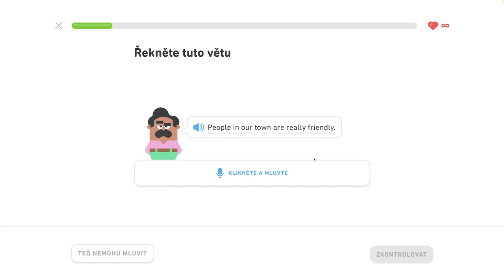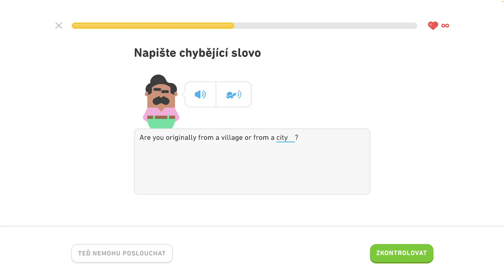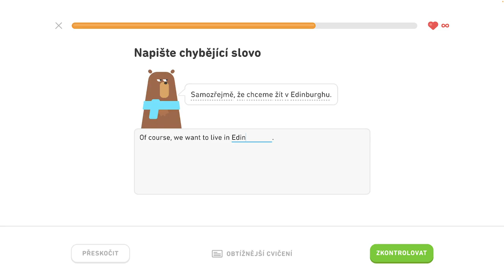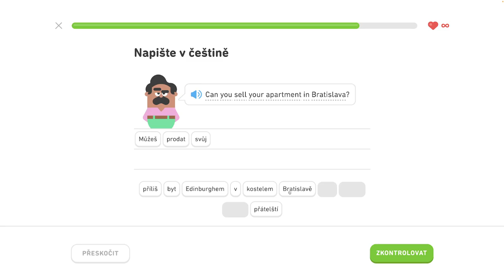🇺🇸 S2, J11 - Hovorte o svojom meste 1/6 - Hovorte o svojom meste